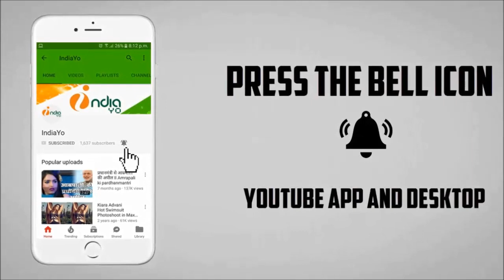रेस 3 - RACE 3 Official Trailer Release - Salman Khan, Jacqueline Fernandez, Bobby Deol